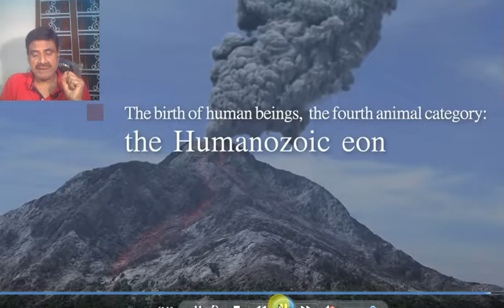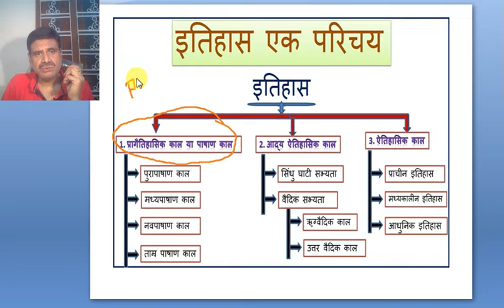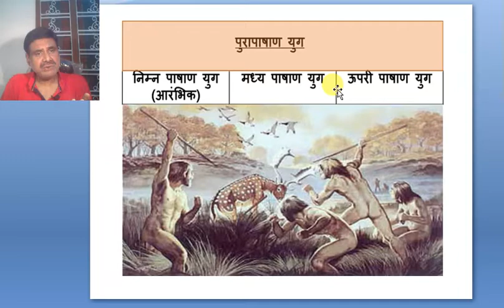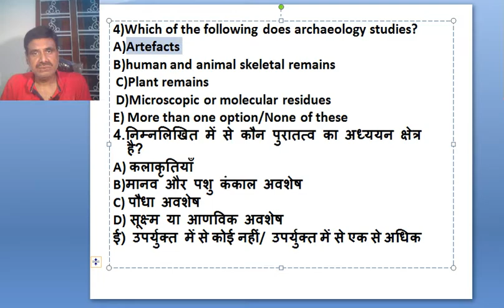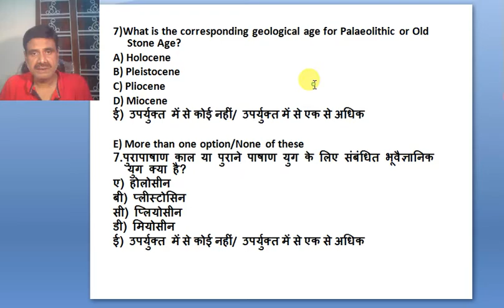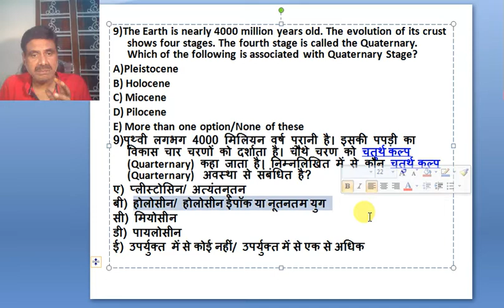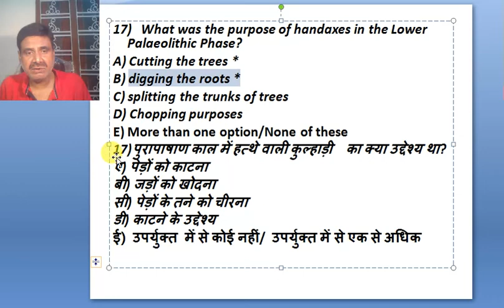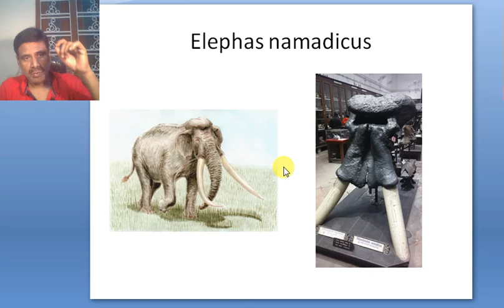BPSC P.T. TEST SERIES - प्रागितिहास (Prehistory) - TOPIC WISE TEST SERIES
BPSC P.T. TEST SERIES
TOPIC WISE TEST SERIES
प्रागितिहास
(Prehistory)
MORE THAN 15000 QUESTION BANK-TOPIC WISE
SUCCESS GUARANTEED
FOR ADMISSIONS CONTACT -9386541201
DR.RAKESH SINGH